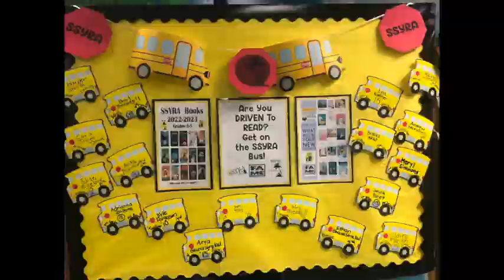WBLS-May 10th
WBLS